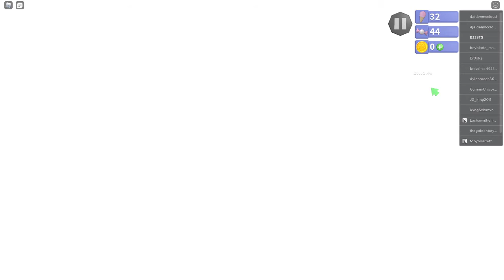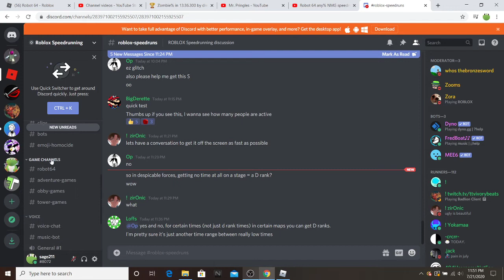robot 64 any% nmg in 20:01.48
hub movement lost 19
was doing 100% attempts when i got a 2:01 hotel entry
then for whatever reason i decided to change this into any% nmg and i havent done attempts in like a week or so
this actually happened
1.5 to go
time saves:
-10s bad hub movement
-10s just being good lol
once i get 19 im taking a break from any% nmg